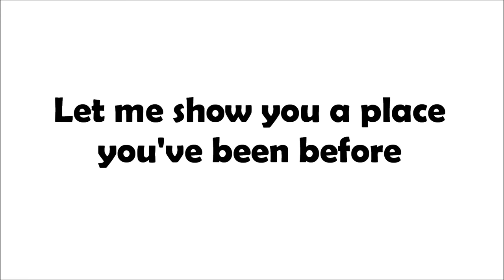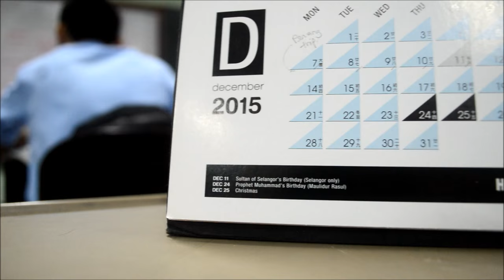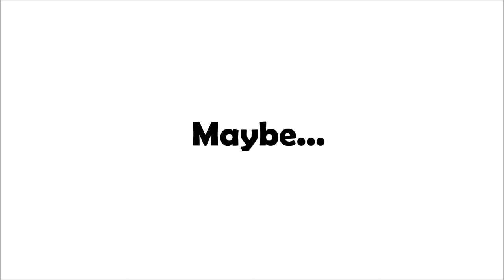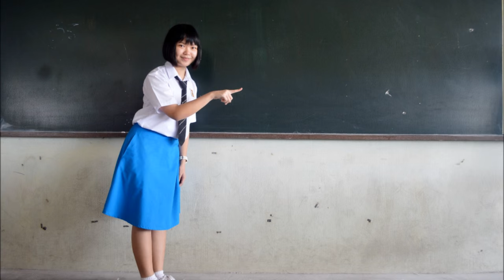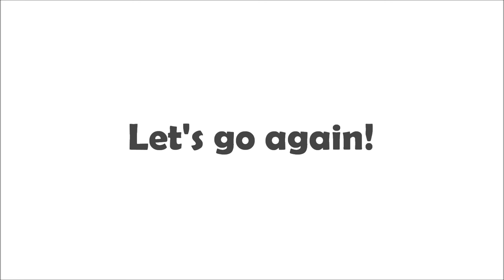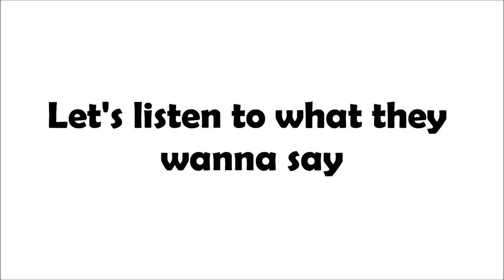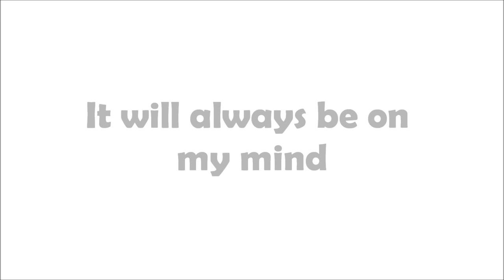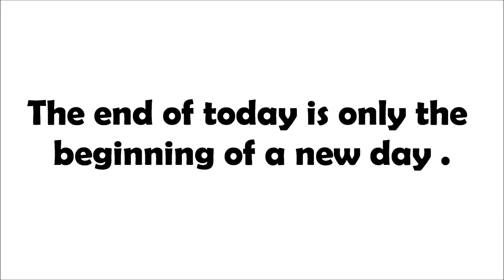Whatever Happened To The Class of U6A1 and U6A3 !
Con GRAD ulations !
Pictures fade, but memories don't =)
It's so nice to meet you guys here in form 6 and see you all again in future !
Taken in SMJK Chung Hwa, Kota Bharu Kelantan year 2015 .

Soundtracks :
Changes - Faul & Wad Ad vs. Pnau